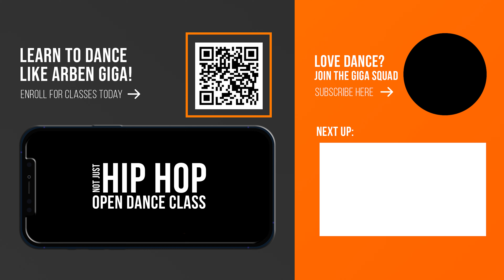IDK - December (with Burna Boy) | Dance Choreography Video | @Arben GiGa - NOT JUST HIP HOP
Never miss a video, ring the 🔔 !!

About Arben:
Arben Giga is dancer, choreographer and creative director based in London, UK. His career in performing arts comprises over 20 years of performing, choreographing and teaching worldwide. He has worked with Kylie Minogue, Mika, Pharrell Williams, Coldplay and the notorious video game company “Just Dance”.
Arben is extensively trained in HipHop, House, Locking, Popping and Break Dance. In addition to this versatile portfolio he is also trained in Afrobeats, African Traditional dances and Contemporary.
Arben's vision is to spread good vibes and inspire you to tap into your inner groove and be the coolest version of yourself whilst having fun learning to dance in the process.

Song: @IDKIFYOUKNOW  - December (with @BurnaBoy )
Filmed by: @joseantoriano @centurion.tv